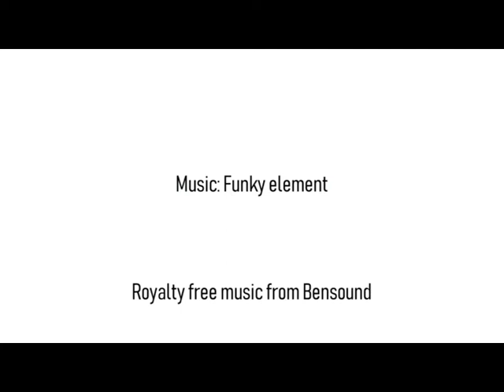TGR Liguria del 5 ottobre 2019 sulla Genovina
Il TGR Liguria riporta i contenuti della conferenza sulla Genovina, la strada urbana alternativa alla Gronda autostradale di Ponente.